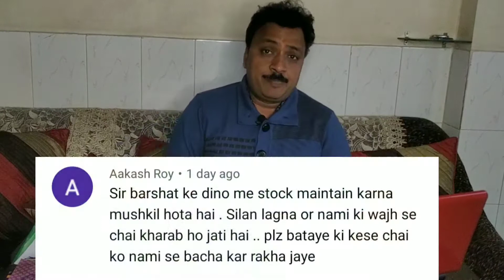Tea Business || CTC TEA GODOWN || STOCK MANAGEMENT || TEA HOW TO SAVE QUALITY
Tea Business || CTC TEA GODOWN || STOCK MANAGEMENT || TEA HOW TO SAVE QUALITY ||  By Tea Expert Santosh Agarwal